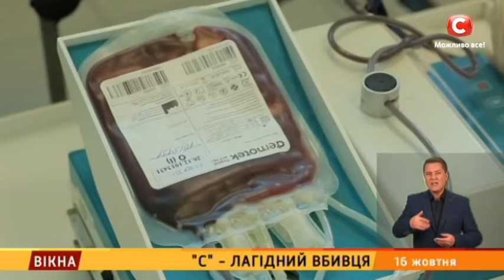С - лагідний вбивця: 1 серія – Вікна-новини – 16.10.2017